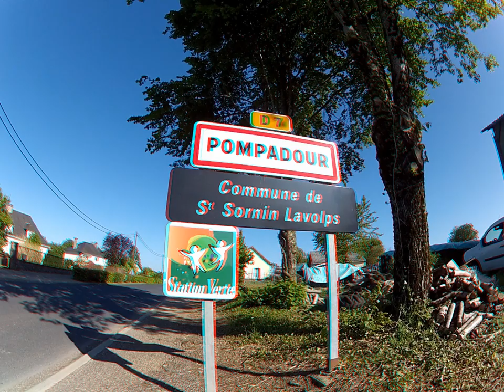Purs moments avec un pur sang au Haras National de Pompadour en 3D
La cité de Pompadour est un lieu incontournable pour les amateurs de cheval et de patrimoine. Le haras national, berceau de la race anglo-arabe, le célèbre château, offert par Louis XV à sa favorite avec le titre de marquise, ou le site classé de l'hippodrome sont autant de découvertes et d'émerveillement pour le visiteur !